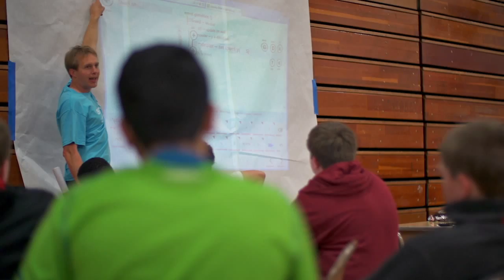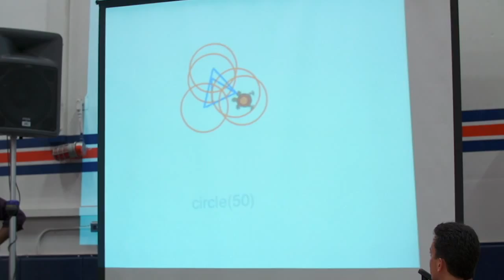TouchDevelop - Ranier Beach App Day 2013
Seattle May 2013, Rainier Beach High School and the CTE department organized a massive App Day event: 500 students from 17 schools gathered in the gym and learned how to build mobile apps using TouchDevelop. Blasting music, improvised dance competition, mountains of pizza... and tons of apps created!